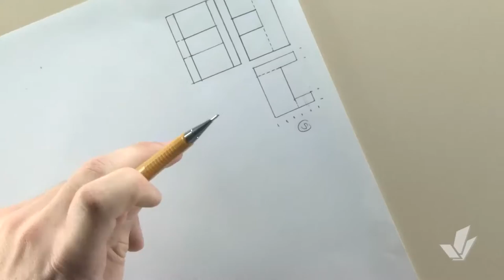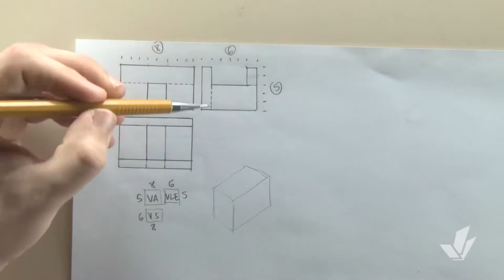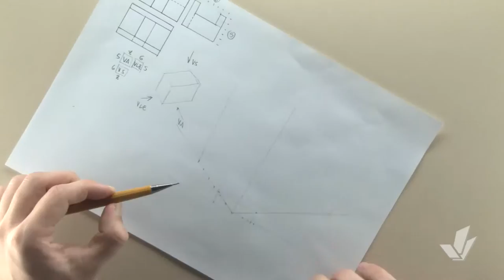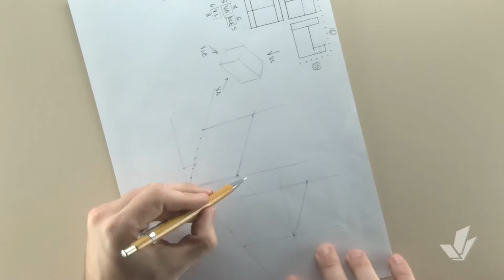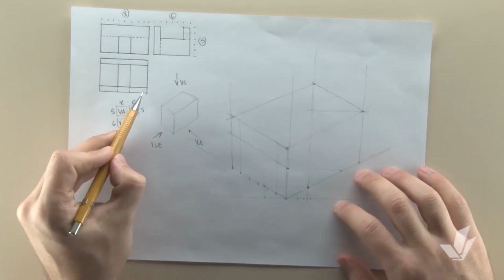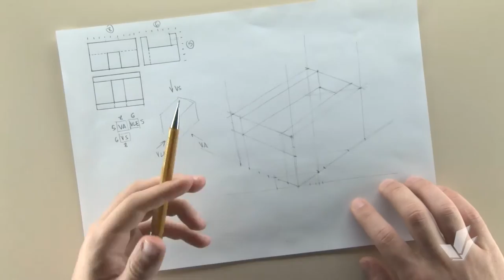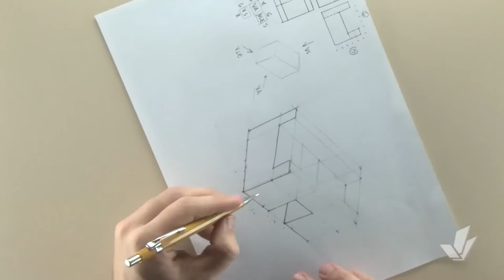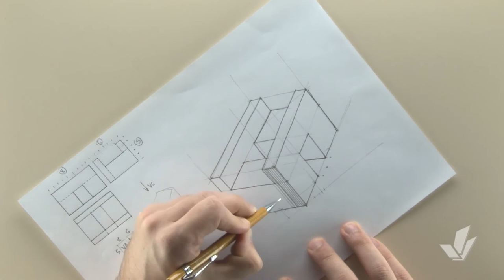Perspectiva Isométrica 02 Exercício 03